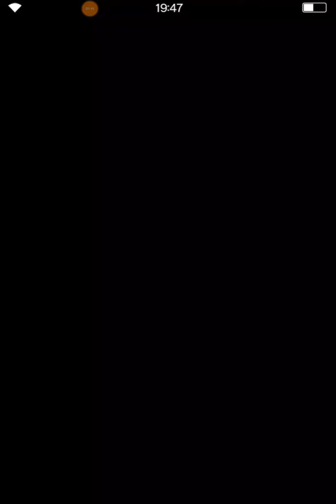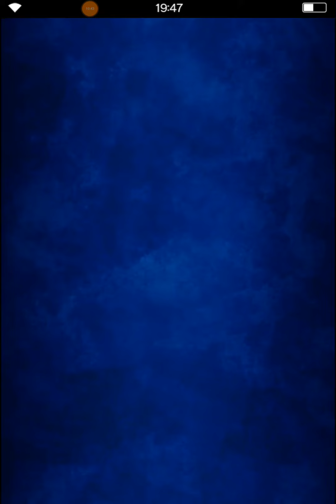FFBE XMAS pulls with lil pickAmix part 2 of 5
Part 2 of a looooong pass video lol